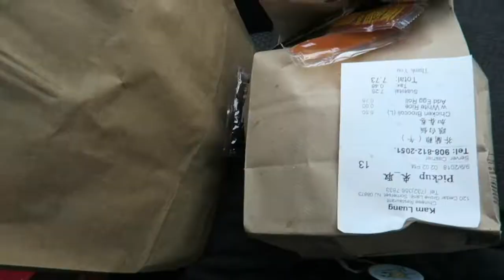Our Town Vlog 1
Our Town September 2018